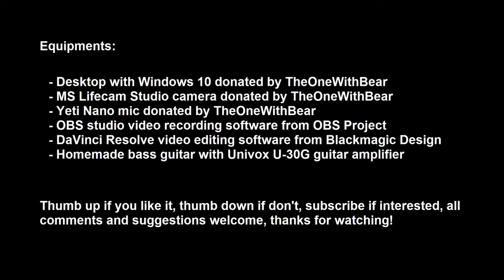20221106 吳倩蓮 - 背影 (bass guitar play along)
吳倩蓮 （Jacklyn Wu），臺灣女演員與歌手，1968年出生於台灣雲林，氣質極佳，清新獨立。就讀國立藝術學院戲劇系期間經導演張艾嘉發掘，20 歲簽約滾石，並經滾石推薦通過試鏡搭配劉德華演出香港電影 《天若有情》 走紅，獲金像獎的最佳新人獎，後亦曾與郭富城、張國榮、梁朝偉、周潤發、周星馳、劉青雲、黎明等知名演員合作。1995 年推出兩張國語專輯與一張粵語專輯，但在 1997 年退出樂壇，2007 年結婚，同年淡出演藝圈。

這首 《背影》 是吳倩蓮歌曲中我最喜歡的一首歌…

歌手：吳倩蓮
作詞：潘健康
作曲：潘健康

白：我同父親分開左 已經有好幾年
我始終唔會忘記個日 巨冒住雨送我上車之後
一個人擔住雨遮 系雨中消失既背影

韶華留下臉上黃昏 似一道 歲月痕
童年曾在熾熱懷抱 去感受 愛心
今天雨裡聽著寒風 思憶我父親
悠然回想 一生依舊佔據我的心
即使世界冷酷 人情幻滅在天地
親恩 仍可靠近

如生命的光輝 情深誰可取替
教我一生不荒廢 無言默默在勉勵
寒冬來風不息 回憶仍可感應
那消失的背影

白：個年既冬天 我捉住父親一對冰冷既手
我感覺巨想話俾我知 巨好快就要離開
我一路望住巨
但系 巨始終無講過一句說話

如何留住往日時光 那色調 已淡黃
年華流逝永沒忘記 那溫馨 眼光
心聲隔了兩代籬笆 收起到夢中
營營忙祿奔波 總沒法細意溝通
今天總有說話 無奈現實像空洞
心中 仍感震動

那消失的背影

As a beginner from Oct 2021, I learned bass guitar from Youtube channel professionals.  Limited by musical knowledge, transcribing capability and sluggish fingers, I either skip notes, slower tempo or simplify bars to cope with my level... expecting amazing performance or correct notes may be impractical, sorry!

Otherwise, hope you enjoy...

Equipments:

- Desktop with Windows 10 donated by TheOneWithBear
- MS Lifecam Studio camera donated by TheOneWithBear
- Yeti Nano mic donated by TheOneWithBear
- OBS studio video recording and live streaming software from OBS Project.
- DaVinci Resolve video editing software from Blackmagic Design.
- Homemade bass guitar with Univox U-30G guitar amplifier.